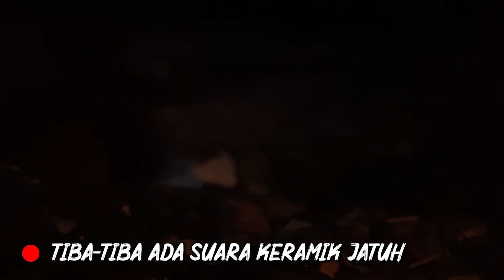DIGANGGU PENUNGGUNYA!! CHALLENGE MAKAN SAMYANG KREMES MENTAH DI TEMPAT 4NGKER PART 6!!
Kali ini aku bakal mukbang samyang mentah ni guys wkwk. Indomie, enak banget kalo dimakan mentah pake micinnya guys, kita bakal coba apa samyang bisa juga ya wkwk. Kali ini aku makannya bareng yogi ditempat gudang terbengkalai, gila ini bangunannya bener" udah hancur, cara masukknya juga extream dan ada sungai juga, ditonton sampai habis ya, kalian yang denger sesuatu komen!